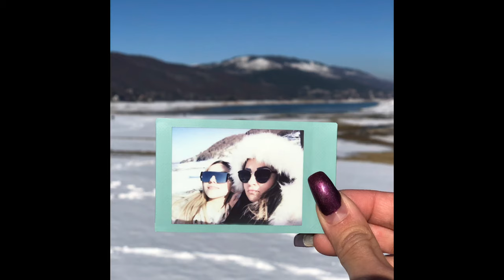WHY YOU SHOULD PLAN A TRIP TO MACEDONIA - 5 Places worth visiting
5 Interesting places to visit in Macedonia. Wether you are a history lover, an arts appassionato or just an adventurer - Macedonia has a lot to offer for everyone!